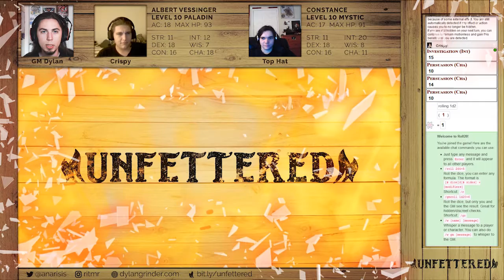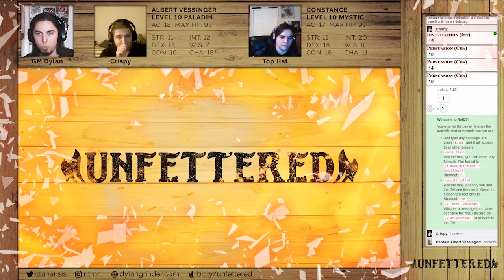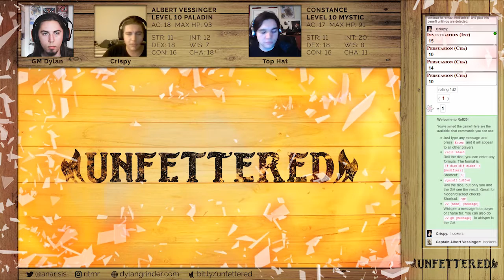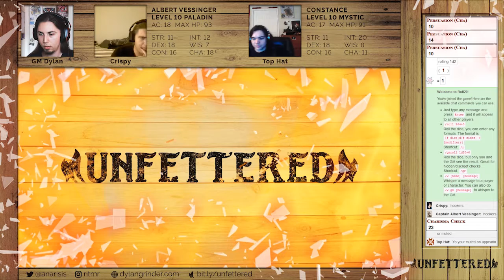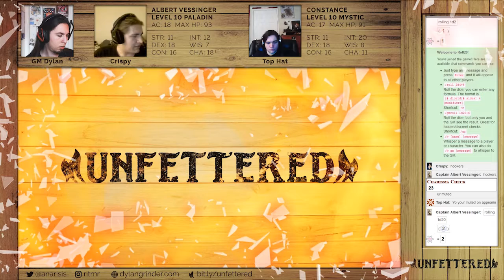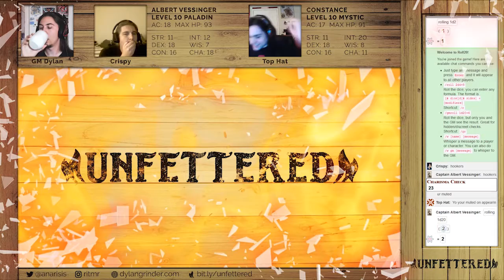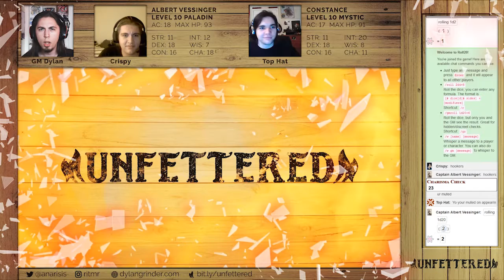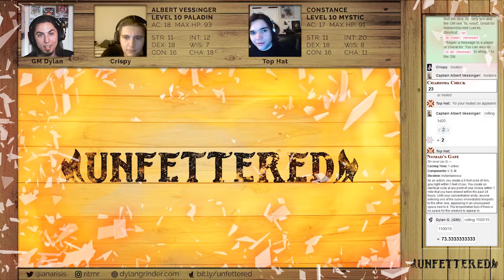Unfettered Episode 17 Part 1: "Constance, Where Are You Going?"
Unfettered is a high-flying sky-pirate adventure with players Crispy and Top Hat built on 5th Edition Dungeons & Dragons. Follow Captain Albert Vessinger and ex-marine Constance Stormheart as they struggle against a colonial empire spread thin across a dangerous and magical world.

Join us on Saturdays at 5pm Pacific as the tale unfolds, and find out if our heroes can ever truly be free. 'cause in these dangerous times — in this dangerous world — not all mortals are fated to fly above the shattered lands of Hersagul free and unfettered.